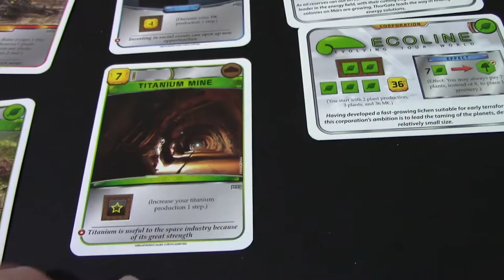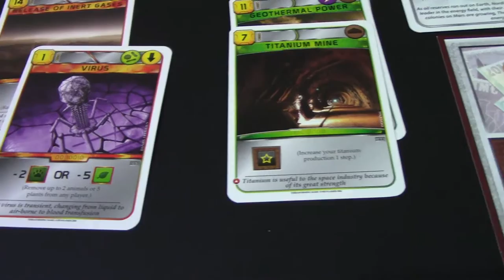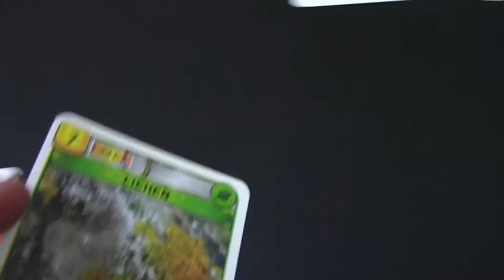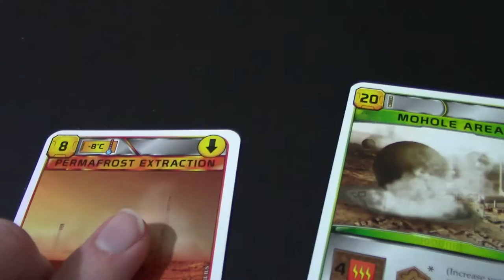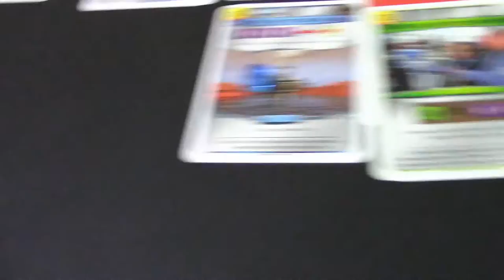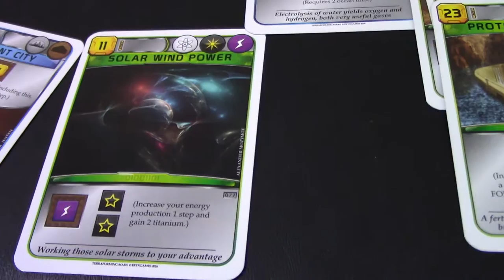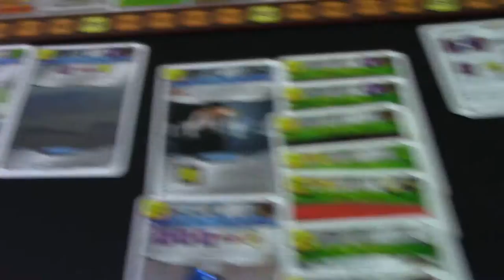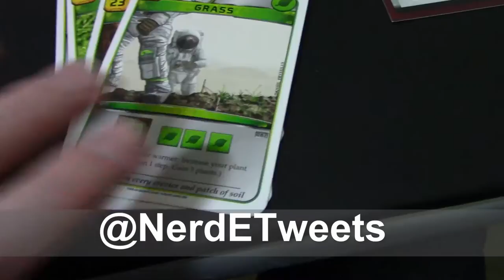Terraforming Mars Solo Play Volume 7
Nerd E Plays Terraforming Mars using Thorgate Corporation